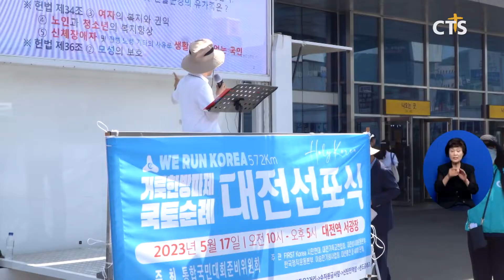거룩한 방파제 국토순례 선포식(대전, 김예슬) l CTS뉴스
First Korea시민연대와 전국학부모단체연합회 60여 개 단체가 포괄적 차별 금지법과 포괄적 성교육 반대를 위한 ‘거룩한 방파제 국토순례 선포식’을 개최했습니다.

이날 선포식에선 “포괄적 성교육은 청소년의 성적 방종을 조장하는 것”이라며 “성소수자가 특권층이 되어 다수의 선량한 시민들을 역차별하는 포괄적 차별 금지법 제정을 반대한다”고 주장했습니다.

이어 250여 명의 시민이 참석한 가운데 대전역을 시작으로 신탄진역, 청주 현도중학교까지 시가행진을 진행했습니다.